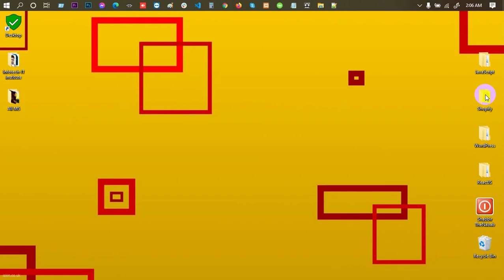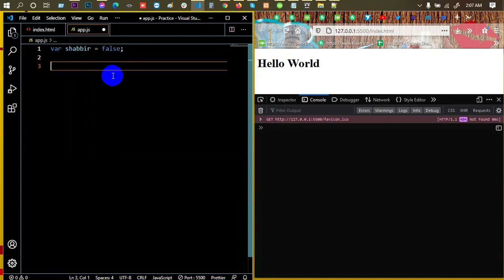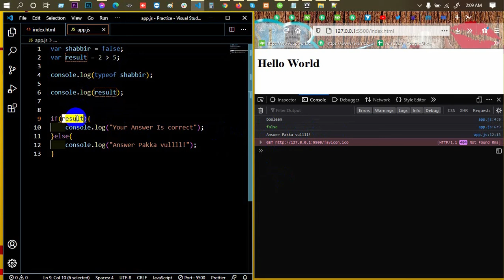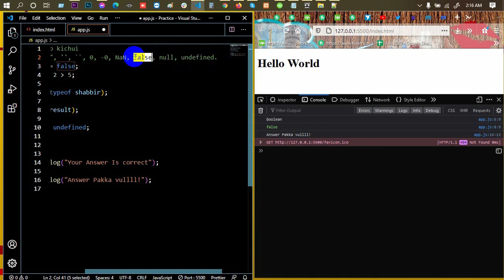Advanced JavaScript Tutorial | Part-23 | Truthy vs Falsy | Web IT LTD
In Advanced JavaScript Tutorial Series Part-23, Truthy vs Falsy is another part of Web IT LTD.

web design.

***  WARNING ***